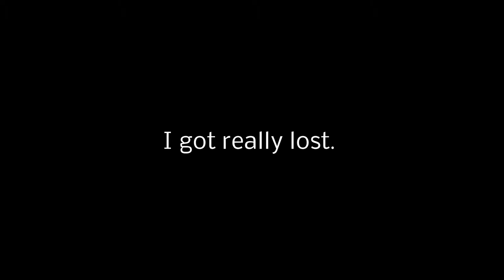Demon's Souls: Slugs n" Swords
A hidden sword among a large group of hung slugs.